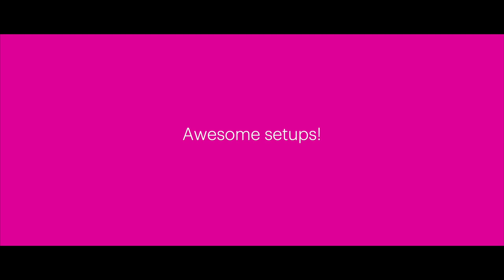Party Hire Christchurch 2019 Promo Video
Created by Ben Yorston,

Featuring events from around Christchurch NZ in 2018